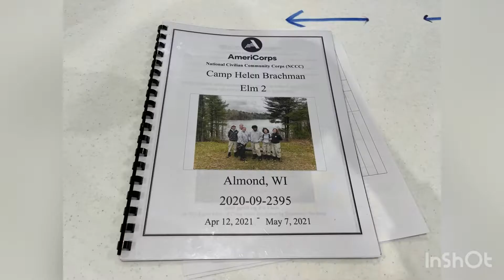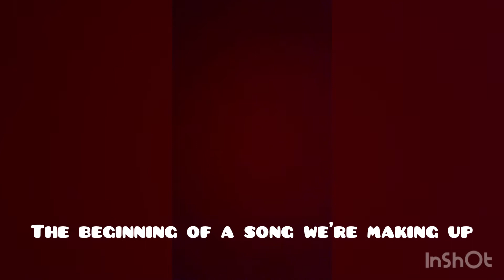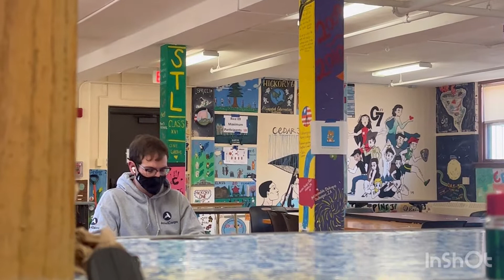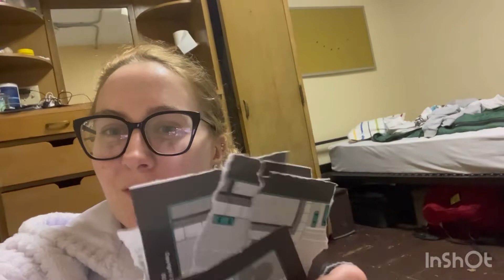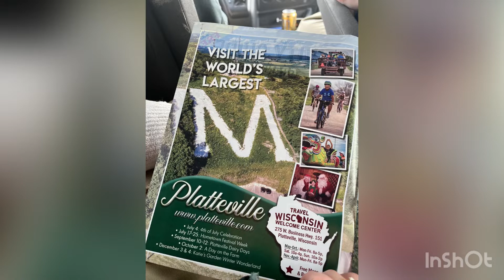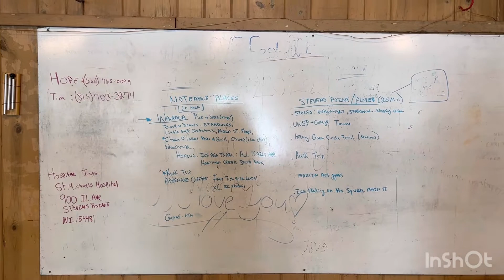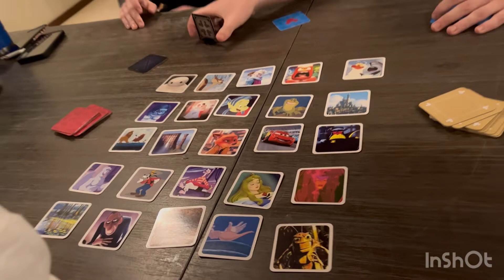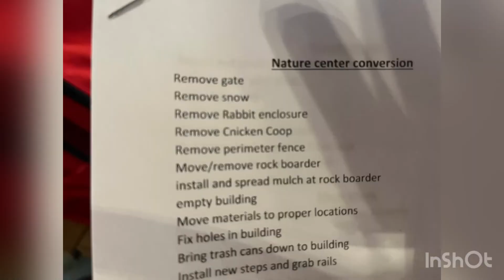AmeriCorps NCCC Vlog Week 4, Part 1! Vinton IA and Almond WI!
You would NOT believe how long it took me to edit this video. In fact we did so much this week, that I had to split this video into two parts! We made it to Almond WI and have been doing so much for Helen Brachman!

Musician: Not The King

Musician: LiQWYD

Musician: LiQWYD

And a few other free to use songs from the InShot app!